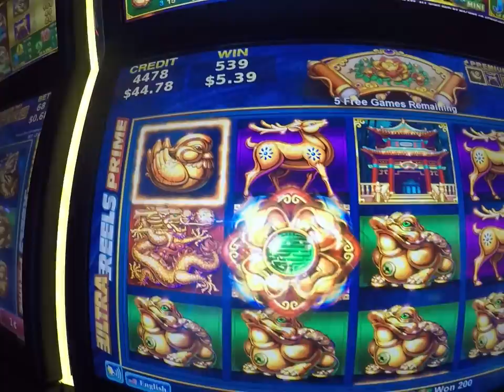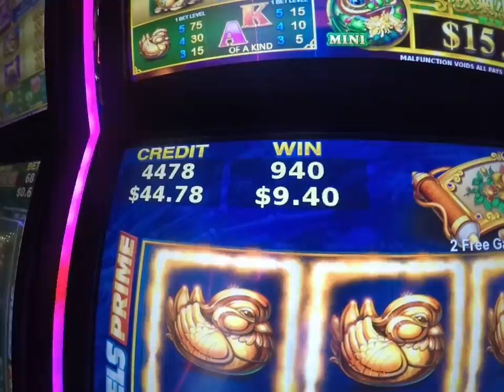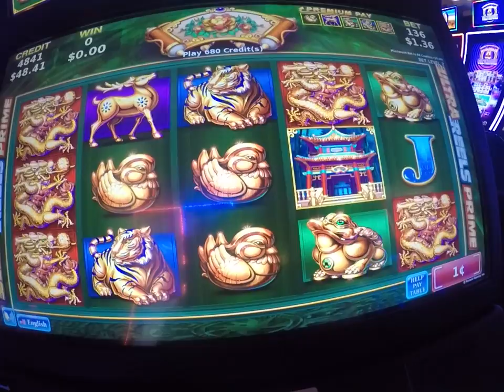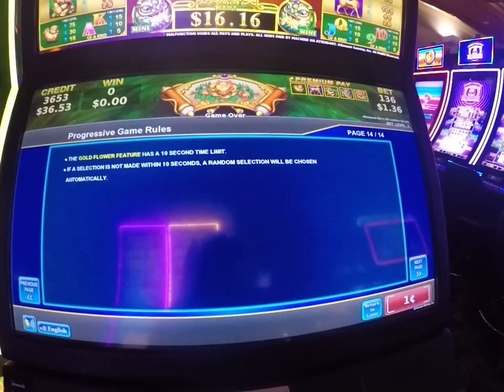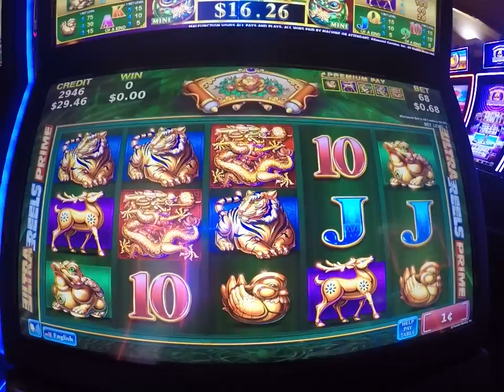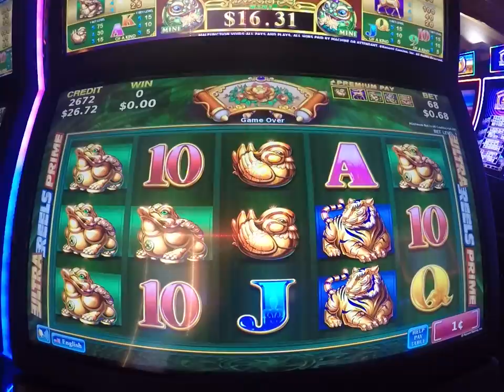Saganing Eagles Landing casino